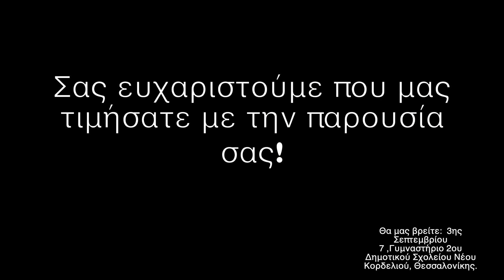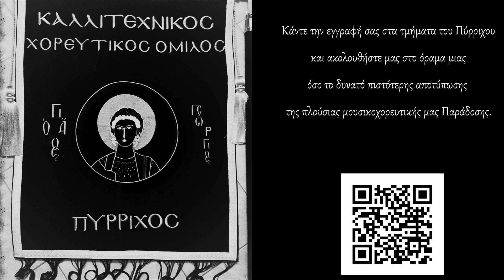Ετήσιος Χορός Καλλιτεχνικού Χορευτικού Ομίλου Πύρριχος 13.5.2023 - Κ.Χ.Ο Πύρριχος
Ο Καλλιτεχνικός Χορευτικός Όμιλος “Πύρριχος” είναι σωματείο μη κερδοσκοπικού χαρακτήρα. Ιδρύθηκε το 2012 στη Θεσσαλονίκη.
Μεταξύ των σκοπών στο καταστατικό του αναφέρονται:
• Η ανύψωση του πολιτιστικού και πνευματικού επιπέδου των μελών του, της ευρύτερης περιοχής της Θεσσαλονίκης και όλης της χώρας.
• Η διάσωση,  διάδοση και προβολή της πολιτιστικής κληρονομιάς των Ελλήνων του Πόντου.
• Η παροχή ευκαιριών στους νέους για να αναπτύξουν υπεύθυνες δραστηριότητες και να χρησιμοποιούν εποικοδομητικά τον χρόνο τους μέσα από πολιτιστικές δράσεις σχετικές με την παράδοση των Ελλήνων του Πόντου.
• Η εκπροσώπηση της  νεολαίας και των τμημάτων του Σωματείου ενώπιον όλων των φορέων στην Ελλάδα, ο συντονισμός, η αντιπροσώπευση και η προώθηση της δράσης των μελών και των ομάδων του.
• Η συγκέντρωση, μελέτη και παροχή πληροφοριών και γνώσεων στα μέλη του για ιστορικά, γλωσσολογικά, λαογραφικά και μουσικά θέματα που αφορούν στη λαϊκή παράδοση των Ελλήνων του Πόντου.
Προστάτης και έφορος του Πύρριχου είναι ο Άγιος Μεγαλομάρτυρας Γεώργιος ο Τροπαιοφόρος ο οποίος εικονίζεται στο λάβαρο του συλλόγου. Ο Άγιος Γεώργιος ετιμάτο ιδιαιτέρως στον Πόντο, τόσο στην Ιερά Βασιλική Πατριαρχική και Σταυροπηγιακή Μονή του Αγίου Γεωργίου Περιστερεώτα στη Γαλίανα της Ματσούκας, όσο και σε κάθε χωριό, κωμόπολη και πόλη όπου μετά την Κυρία Θεοτόκο είναι ο πλέον δημοφιλής Άγιος των Χριστιανών του Πόντου.
Οι δραστηριότητες του Πύρριχου λαμβάνουν χώρα στο 2ο Δημοτικό Σχολείου Ελευθερίου Κορδελιού Θεσσαλονίκης κάθε Σάββατο από τις 6 έως τις 9 το απόγευμα και είναι δωρεάν για παιδιά και εφήβους μέχρι 18 ετών.
Ο Πύρριχος έχει έντονη παρουσία στα ιστορικά και λαογραφικά πράγματα που αφορούν στον Πόντο, εκπροσωπεί και προβάλλει σε Ελλάδα και το εξωτερικό τον Πολιτισμό των Ελλήνων του Πόντου και έχει παρουσία στο διαδίκτυο σε όλα τα κανάλια κοινωνικής δικτύωσης.
Στον Πύρριχο διδάσκονται τα 10 γλωσσικά ιδιώματα της Ποντιακής διαλέκτου, η μουσική και το τραγούδι, μελετώνται οι ενδυμασίες και αποδίδονται πιστά  και χωρίς νόθευση ή παραποίηση οι χοροί των Ελλήνων του Πόντου από τον ερευνητή της ποντιακής παράδοσης κ. Βασίλειο Πολατίδη.  Όλες οι δράσεις του Πύρριχου προβάλλονται από όλα τα κανάλια κοινωνικής δικτύωσης στο διαδίκτυο.

Θερμές ευχαριστίες οφείλουμε για το παρόν βίντεο (λήψη-παραχώρηση υλικού & επιμέλεια) στον κ. Αριστείδη Κούσιο και τη σύζυγό του Αναστασία Γεωργιάδου.